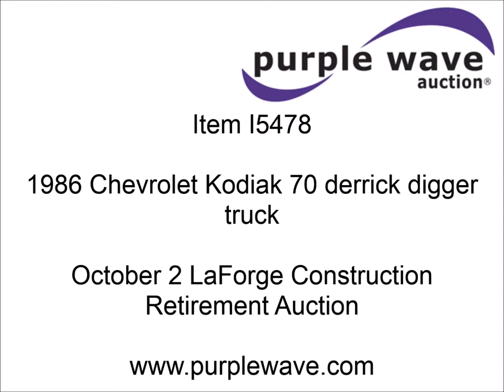1986 Chevrolet Kodiak 70 derrick digger truck for sale | sold at auction October 2, 2014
SOLD! LaForge Construction Retirement Auction

1986 Chevrolet Kodiak 70 derrick digger truck
157,114 miles on odometer
1,431 engine hours on meter
Caterpillar 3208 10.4L V8 diesel engine
Heat
Manual windows and locks
Vinyl interior
PTO
Hydraulic tamper
Dual side digger controls
Spot light
Strobe light
Micro accumulock
Altec D890A-TB digger unit
Winch
Grapple
31&#039; maximum horizontal reach
40&#039; maximum vertical reach
1,700 lbs to 8,400 lbs maximum load capacity
(5) auger bits
10"
16"
32"
37"
24"
Front and rear stabilizers
Nine bed compartments
Pintle hitch
Trailer wiring
10.00R20 tires
Paint peeling
Rust
Dash cracked
1GBL7D1Y7GV120822